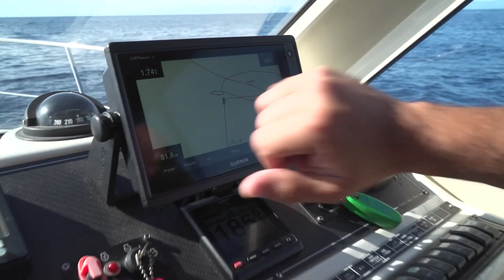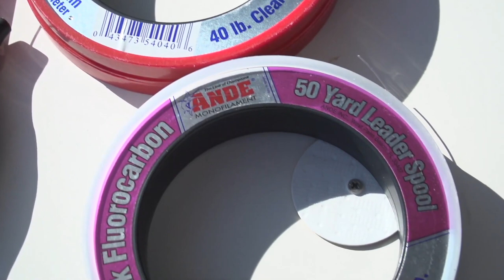TECNICHE DI PESCA VERTICALI : TEORIA E PRATICA IN MARE | Pesca Dalla Barca TV